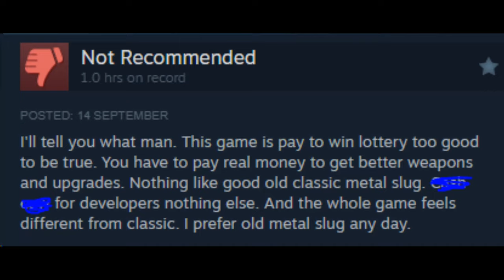Metal Slug: Awakening - MGN TV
Metal Slug: Awakening continues the classic gameplay loved by fans, with exciting new features like World Adventure, 3-player Team-up, and Roguelike challenges. Join forces with your friends online to take on powerful bosses anytime, anywhere!